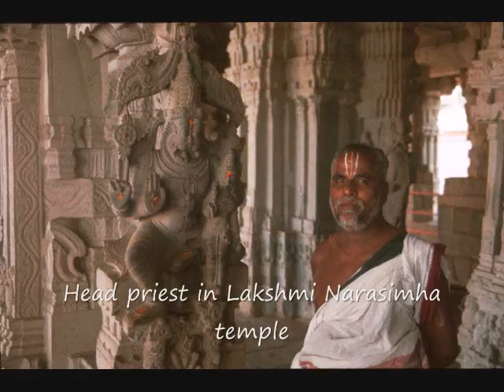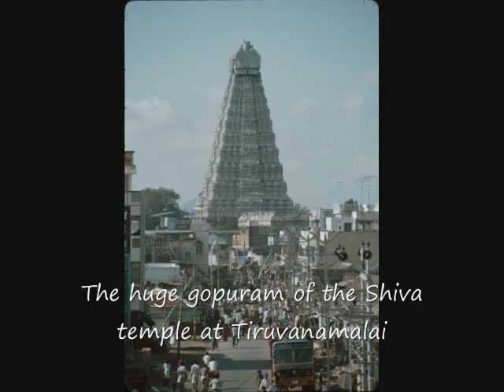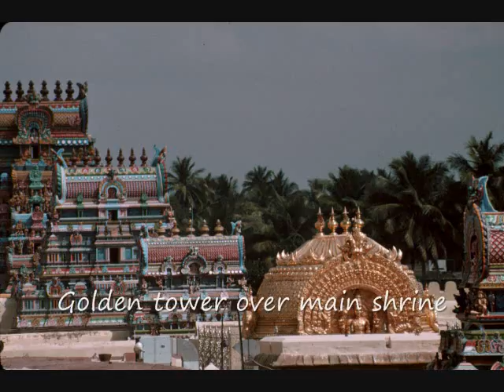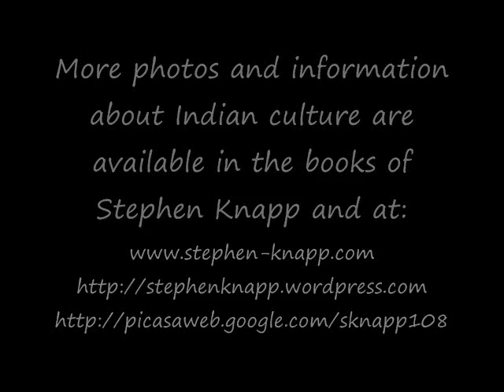Amazing India: Holy Sites of South India, by Stephen Knapp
This takes you through a quick tour of some of the many holy places and sites of South India, such as Ahovalam, Tirupati, Sri Rangam, Kanchipuram, Chidambaram, Kanya Kumari, and further on. You may have to use the pause button to take more time to view the photos.
This is but a small portion of the over 17,000 slides and images I have taken of the holy and historical places throughout India. Much more information about India's spiritual culture is available in my books and website, and many more photos of India can be seen